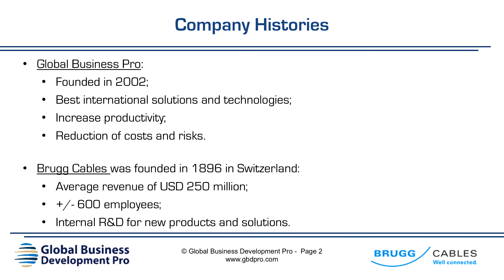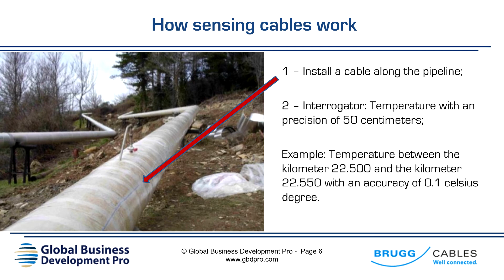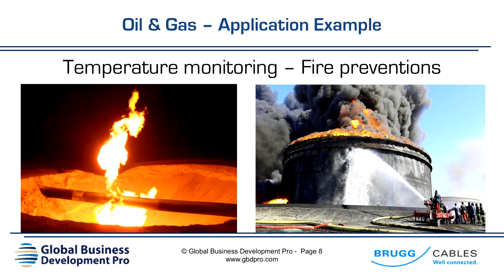Sensing Fiber Optic Cables for Oil and Gas